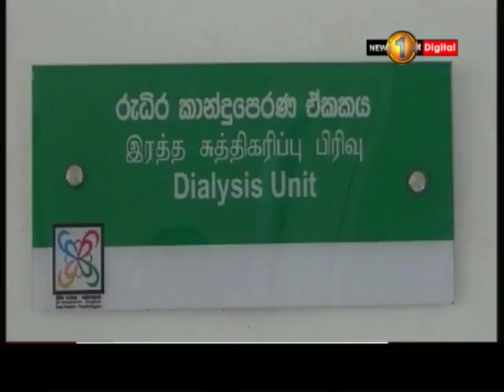Dialysis Unit at the Thambuttegama Base Hospital has gone into ruin and it has not been made use of